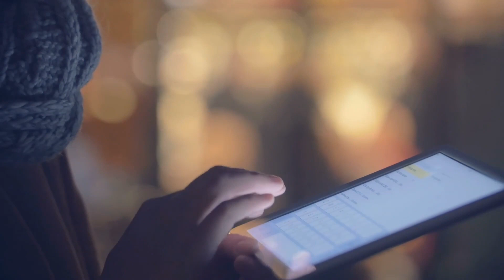Kalendárium - Jak se trestala nevěra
Jak se trestala nevěra?
Dnes už v mnoha zemích moderního světa nebereme cizoložství jako smrtelný hřích. Vždyť není problém nechat se s nevěrným partnerem rozvést. V minulosti ale byla nevěra těžký zločin a také tak byla trestána.
Co čekalo nevěrníky v různých dobách a kulturách?
STAROVĚK - Řecko
Postoj k nevěře se lišil v jednotlivých městských státech. Například v Athénách měla žena nižší postavení než muž, hlavně ve vyšších vrstvách společnosti. Takže zatímco muž před i po sňatku mohl navštěvovat nevěstince, vydržovat si konkubíny a spát s otrokyněmi, athénská dívka byla prakticky vězněm v domě otce a následně manžela. Manželství sloužilo výhradně ke zplození potomků. Pokud byla vdaná žena svedena či znásilněna, podle zákona se s ní Athéňan musel nechat rozvést, jinak mu hrozila ztráta občanství.
Trest smrti, nebo uříznutí varlat
Svůdník na tom byl ovšem hůř. Byl považován za zloděje a platil pro něj trest smrti, nebo odříznutí pohlavního údu i s varlaty. Ovšem za tučnou pokutu se z trestu mohl vykoupit. Ve Spartě byla překvapivě situace úplně jiná, ženy si byly s muži rovnější.
Domovu vládla žena a žádné konkubíny v něm nestrpěla. Za cizoložství neexistovaly žádné tresty. Pokud muž nemohl mít se svojí ženou děti, mohl dokonce požádat jiného spartského muže o tu jeho. Pokud všichni souhlasili, mohl s ní pak mít děti pro dobro obce. Bezdětní byli trestáni.
Řím
Za cizoložství byly trestány pouze vdané ženy, protože jejich činem byla porušena moc muže jakožto pána rodiny a takto počaté děti ohrožovaly rodinný majetek. Muž proto mohl svůdníka svojí manželky vlastnoručně zabít.
Její otec dokonce mohl zabít oba, tedy svoji dceru i jejího milence. Později, po roce 18 př. n. l., probíhaly soudy za cizoložství veřejně a tresty znamenaly buď majetkový postih nebo vyhnanství. Za vlády Konstantina Velikého (272–337) byl svůdník manželky sťat mečem, za Justiniána (482–565) uvrhli nevěrnou ženu do kláštera.
Ve starověkém Egyptě byl vztah k sexu velmi uvolněný. Manželství bylo uzavřeno tak, že si žena jednoduše přenesla své věci do domu svého muže. I rozvod byl snadný. Ovšem nevěru Egypťané netolerovali, a to ženám ani mužům. Pokud se ženatý muž spustil se svobodnou dívkou, trestem mu bylo veřejné ponížení, což bylo v zemi faraona vnímáno jako závažné potrestání. Začal-li si ovšem nevěrník s vdanou ženou, přišel o svoje genitálie, což se často rovnalo rozsudku smrti.
Mezopotámie
U Sumerů byla nevěra největším proviněním, kterého se mohla manželka na manželovi dopustit. Pokud byla při činu přistižena, čekala ji smrt. Manžel jí ale mohl odpustit, to pak trestu unikl i její milenec.
Když z nevěry podezíral manželku její manžel, stačilo, že svoji nevinu odpřisáhla před bohem. Pokud ji však podezíral někdo další, musela podstoupit vodní ordál – byla v pytli vhozena do řeky, přežila-li, byla nevinná.
Manžel mohl beztrestně udržovat intimní vztah i s jinými ženami. Když se muž vyspal s cizí manželkou a nevěděl o tom, že byla vdaná, nebyl obviněn, potrestána manželem byla ona žena.
STŘEDOVĚK - Evropa
Náhled na nevěru se ve značně lišil mezi světskou mocí a církví. Zatímco světské společenství znalo jen nevěru ženskou, církev odsuzovala i tu mužskou, zvláště v manželství. Ovšem už ve 12. století nebyla nevěra, ač považovaná za těžký hřích, důvodem k rozvodu.
Nevěrnice mohla být dle světského práva sťata či vymrskána metlami, případně jí byl vypálen cejch. Populární byla i ulička hanby. Mužům bylo povětšinou ukládáno pokání, ovšem pokud zhřešili s vdanou ženou, nebo znásilnil pannu či vdovu, mohl je stihnout i trest smrti či vyhnanství.
Tresty se v jednotlivých zemích lišily. Například v Německu mohl být přistižený pár uložen do trnového lože, přikryt trnovou peřinou a poté jim byl zabodnut kůl do břicha. Ostatně bavorský vévoda Ludvík II. Hornobavorský (1229–1294) nechal pro podezření z nevěry setnout hlavu své první manželce Marii Brabantské.
Nejinak nakládal se svými nepohodlnými ženami i Jindřich VIII. Tudor (1491–1547), král Anglie. Z cizoložství obvinil jak Annu Boleynovou, tak i Kateřinu Howardovou.
U mužů z vyšších vrstev nebyla nevěra nijak postihována, pokud nešlo o prokázané znásilnění – pak jim hrozilo stětí nebo vpletení do kola. Ovšem nejtvrdší byly tresty u vdaných žen vysokého postavení.
Šlechtici si totiž potřebovali pojistit, aby v manželství narozené děti byly skutečně jejich. Přistihl-li tedy manžel ženu při nevěře, měl právo oba milence zabít a nebýt za to souzen.
Češi a nevěra  - v minulosti
Zatímco Slované se v 9. a 10. století bez ostychu oddávali milostným hrátkám a ani skupinové radovánky jim nebyly cizí, se sílícím vlivem křesťanství byly jejich zvyky na našem území postupně vytlačeny a nahrazeny sexuální zdrženlivostí.